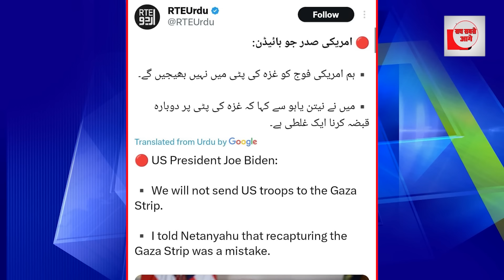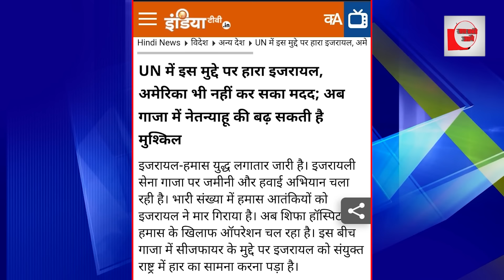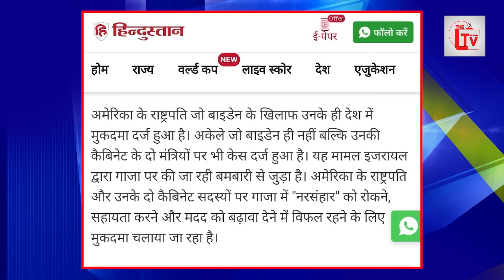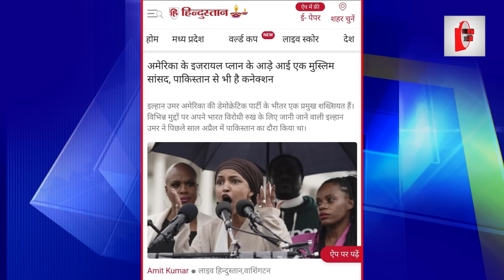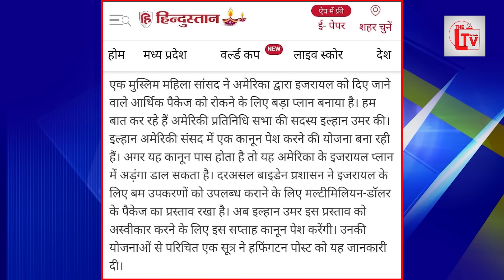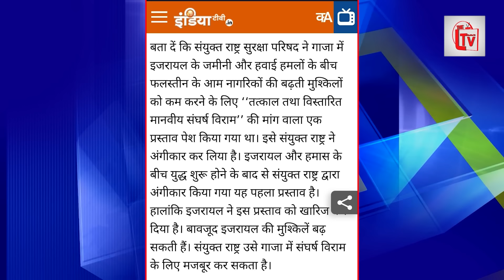डर गया अमरीका? बीच जंग इजराइल का साथ क्यों छोड़ा?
अमेरिका को इजरायल फिलिस्तीन की जंग में लग गया डर, इजरायल को सैन्य मदद देने से किया इनकार, इजरायल के खिलाफ की वोटिंग भी। वहीं अमेरिकी राष्ट्रपति जो बाइडेन के खिलाफ अमेरिका में ही केस दर्ज किया गया है। उनकी ही सांसद ने भी बाइडेन को घेरने की तैयारी कर ली गई।